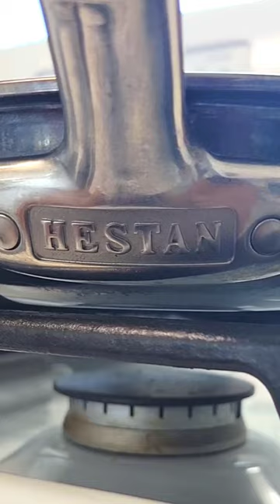Crispy Hashbrowns.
Welcome to @cheftuan I have a special announcement!

SPECIAL CHEF TUAN TWO DAY PRE-SALE! STARTS MIDNIGHT AUG 30th and ENDS MIDNIGHT AUG 31st on ALL Hestan Skillets!

Recipe for Perfect Crispy Hashbrowns:

1 Russet potato grated on a box grater (I leave the skin on and washed of course)

4-5 tbsp canola oil
1 tbsp butter
Salt

Step 1:  wash and grate your potato.  Rinse and squeeze out the excess starch.  Dry thoroughly by squeezing out all the water and drying on paper towels.

Step 2:  heat an 8 in skillet to medium high heat.  Add oil amd butter.

Step 3:  add dried shredded potatoes and gently flatten.

Step 4: cover with a lid for 5-6 minutes until you see the outside edges turning brown and crisp.

Step 5: lift lid and season your Hashbrowns then flip.

Step 6: cook in this second side for 4 minutes.

Step 7: flip this over onto a plate and serve.  The 1st side is your presentation side.